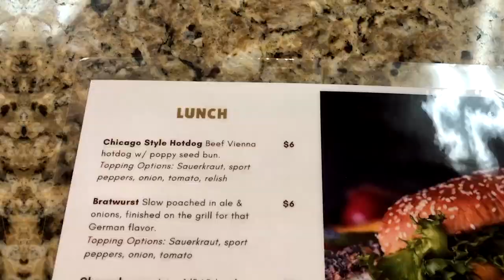FISH & CHIPS TOUR STOPS AT PINECREST GOLF CLUB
On this episode of Main Course presented by Golficity, host Eddie hits Pinecrest Golf Club in Huntley, Illinois for 9 holes of golf and a solid meal of Fish and Chips afterwards.  Follow along as Eddie is always searching for the best food for the fairways.

Do you know a place he needs to visit?  A course with the best burger or best beer?